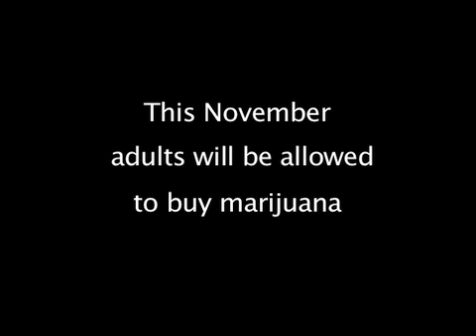2006 Nevada CRCM Commercial #1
2006 Nevada CRCM Commercial #1